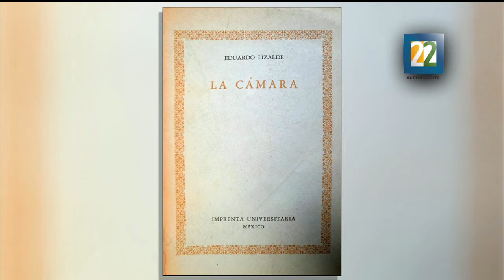Paisaje Poético: Homenaje al poeta Eduardo Lizalde.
El poeta Eduardo Lizalde recibió este sábado un homenaje en el Museo de la Ciudad de México, en donde sus compañeros y amigos Hugo Gutiérrez Vega, Evodio Escalante, María Baranda y José María Espinasa explicaron porque la voz de Lizalde ocupa un lugar central en la poesía mexicana.